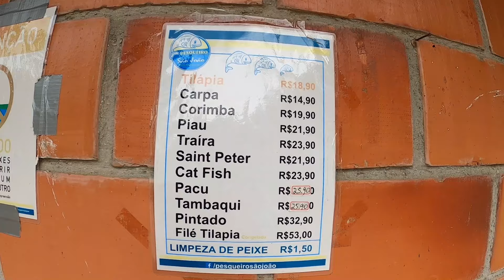Pedalando até o Pesqueiro São João no bairro Itaici em Indaiatuba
Fala pessoal, neste vídeo continuo pedalando pela zona rural de Itaici rumo ao pesqueiro São João.
Mostrei um pouco de como é o pesqueiro que frequento de vez em quando.
Essa estrada de terra é bem bonita e legal de pedalar.